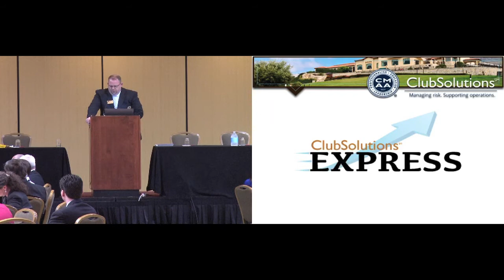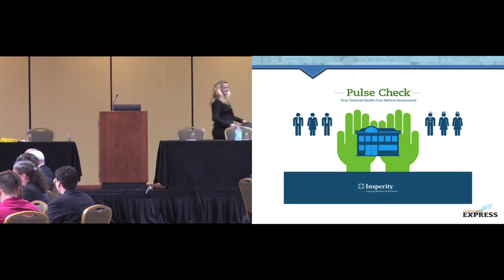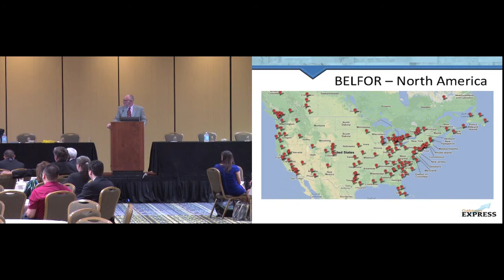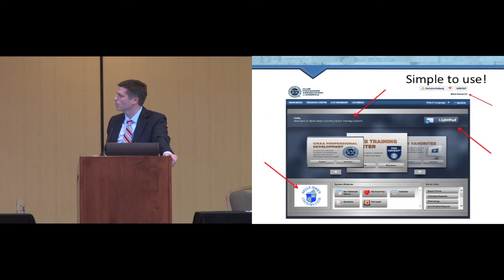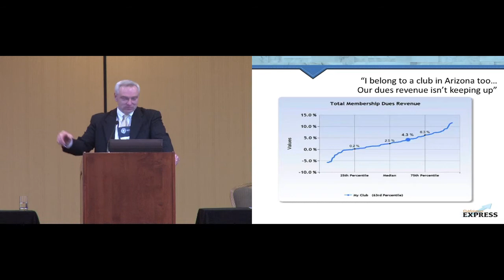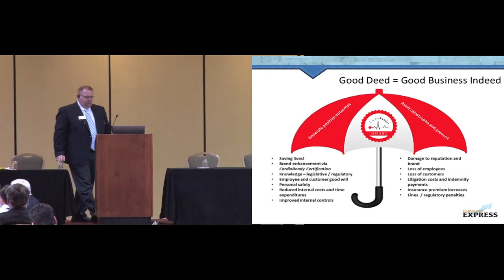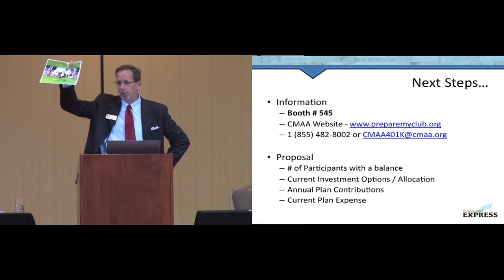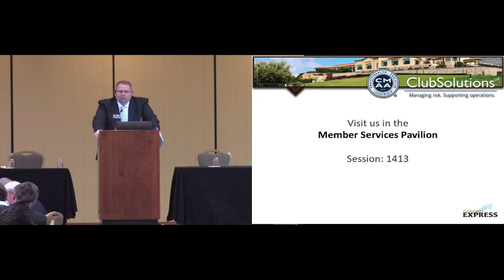ClubSolutions Express - World Conference 2014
At World Conference in Orlando, ClubSolutions Express brought together all of the ClubSolutions providers' companies and allowed attendees to hear a brief, eight-minute presentation on each ClubSolutions subject area.